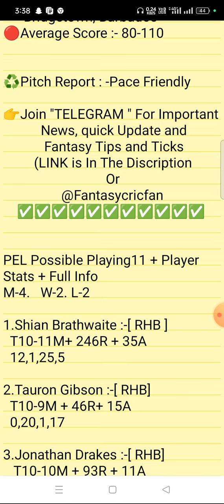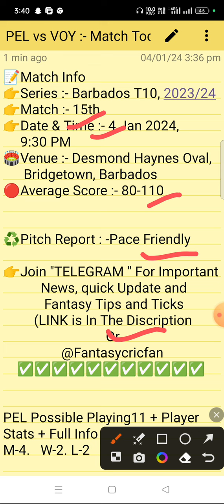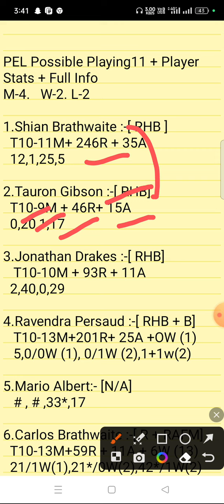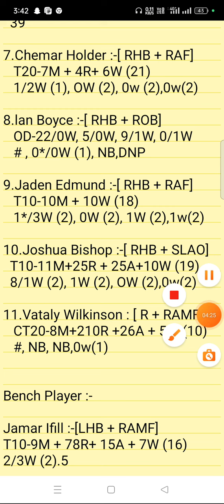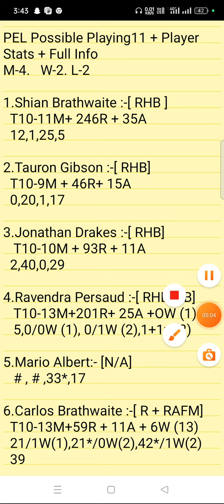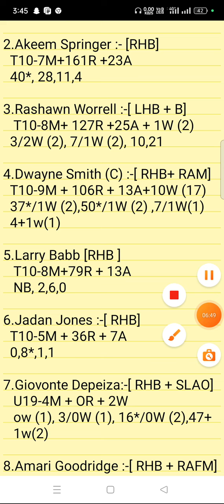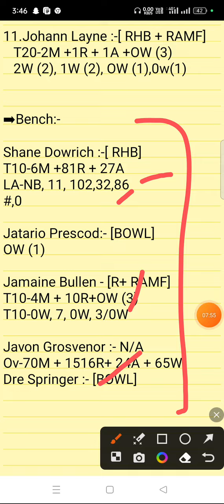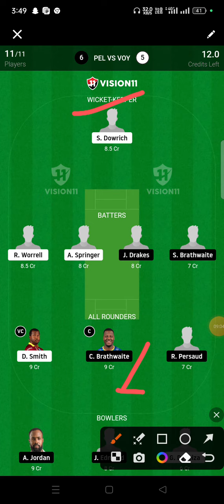PEL vs VOY Dream11 Prediction | Barbados T10 | pel vs voy dream11 gl team |live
pel vs voy linup.
Barbados T10 linup.
Pelicans vs Voyagers
Barbados T10 gl top player
Pelicans vs Voyagers
Barbados T10 dream11 analysis
Pelicans vs Voyagers
Barbados T10 dream11 today match
Pelicans vs Voyagers
Barbados T10 player record
Pelicans vs Voyagers
Barbados T10 h2h player stats
Pelicans vs Voyagers
Barbados T10 gl team
Pelicans vs Voyagers
Barbados T10 wining team
Pelicans vs Voyagers
Barbados T10 live
Pelicans vs Voyagers
Barbados T10 live player stats
Pelicans vs Voyagers
Barbados T10